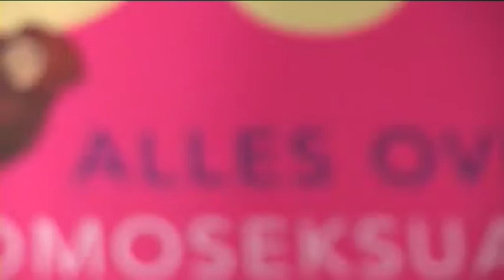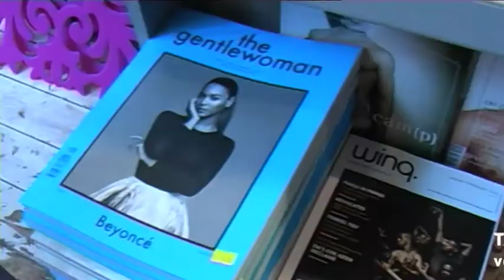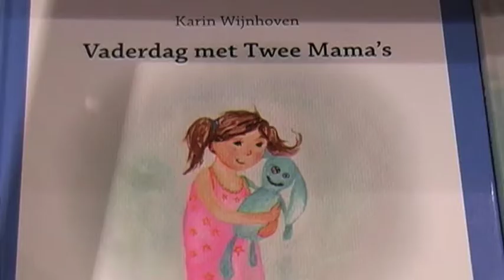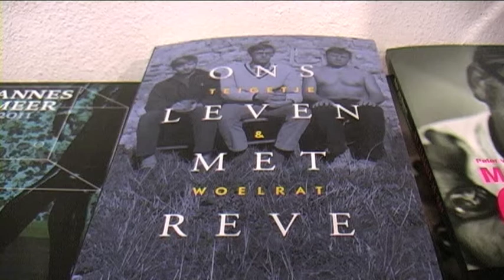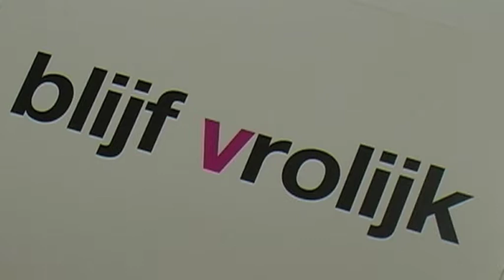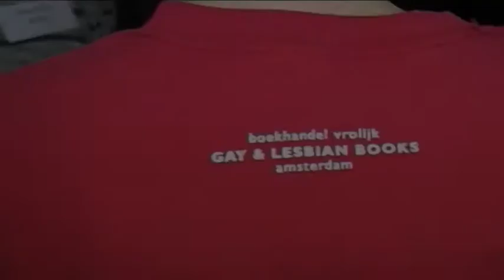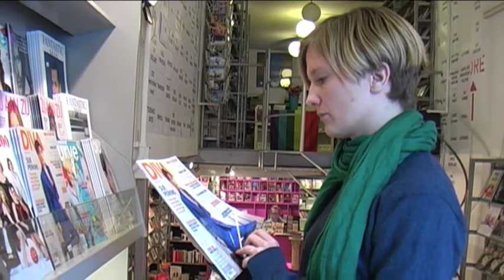HET VROLIJK DEBAT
VROLIJK - de LGBT boekhandel - uit de Paleisstraat in Amsterdam was 24 februari 2013 te gast in het Betty Asfalt Complex. Vera Bergkamp trad op als gespreksleider van een grote roze denktank. Voor MVS GAYSTATION was Menne Vellinga toehoorder en sprak hij tussen door en na afloop enkele deelnemers. Volgens Vincent van der Knaap is het 4 voor 12!